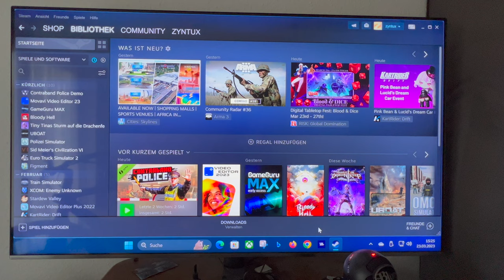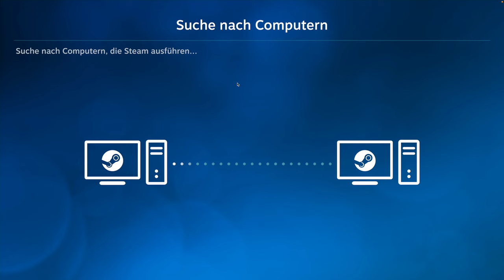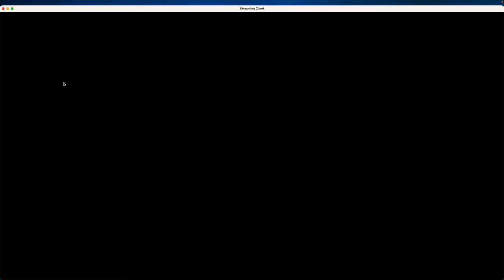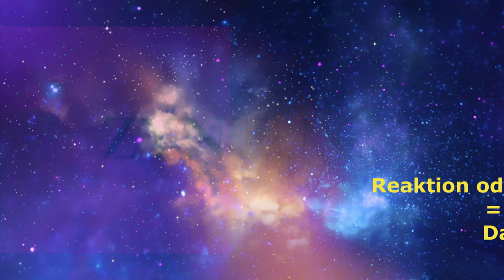Spiele im heimischen WLAN auf beliebige mobile Geräte streamen und spielen - Steam Link ausprobiert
Kürzlich habe ich Steam Link ausprobiert. Mit dieser kostenlosen App könnt ihr im heimischen WLAN von eurem Steam Computer aus jedes beliebige Spiel auf ein mobiles Gerät streamen und dort spielen, z.B. auf dem Balkon ! Kleiner Spoiler, es funktioniert überraschend gut. Die App ist unter anderem im "App Store" sowie im "Play Store" verfügbar.